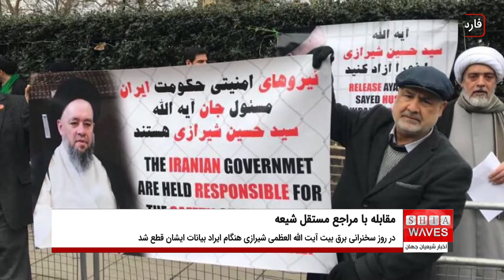مقابله حکومت ایران با مرجعیت مستقل شیعه- گفتگو بادکتر محسن کدیور، استاد مطالعات اسلامی دانشگاه دوک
حکومت ایران، در طول چهار دهه اخیر، بارها و بارها مراجع تقلید مختلف شیعی که به صورت مستقل و جدا از ارتباط با حکومت، عمل می کنند، مقابله کرده و در مسیر تبلیغ و فعالیت های دینی چنین مراجع تقلیدی، سنگ اندازی کرده اند.
از مبارزه با آیت الله العظمی سید کاظم شریعتمداری گرفته تا حصر خانگی مراجع تقلیدی همچون آیات عظام سید محمد روحانی، سید صادق روحانی، سید محمد شیرازی، سید حسین قمی و غیره.
همه این فقهای شیعه، در برهه های زمانی مختلف، در برابر ظلم و فساد حکومت ایران، سکوت خود را شکسته و با پیروی از مسلک و منش سید و سالار شهیدان، حضرت أبا عبدالله الحسین علیهم السلام که در برابر حکومت ظلم و جور سکوت نکرد و قیام نمود، به اعتراض و انتقاد پرداختند.
در این میان، بیت مرجعیت آیت الله العظمی شیرازی نیز که تاریخی پر و پیمان در مبارزه علیه ظلم و استعمار داشته و از زمان میرزای شیرازی علیه اشغالگران انگلیس در عراق مبارزه کرده و تا به امروز در برابر هیچ گونه فساد حکومتی سکوت نکرده اند.
بر همین اساس ما شاهد آن بودیم که دستگاه های امنیتی حکومت ایران، در یک هفته اخیر چند اقدام در برابر بزرگ مرجع جهان تشیع، آیت الله العظمی سید صادق حسینی شیرازی دام ظله، و فرزندشان، آیت الله سید حسین شیرازی مرتکب شده اند.
این نیروهای امنیتی، ابتدا هنگام خروج آیت الله سید حسین شیرازی برای انجام سفر تبلیغی به کشور کویت، در فرودگاه بین المللی تهران جلوی ایشان را گرفته و گذرنامه ایشان را مصادره کردند.
فردای آن روز نیز پیامی تهدید آمیز از طرف بیت رهبر ایران و از طریق آیت الله علوی بروجردی برای آیت الله العظمی شیرازی ارسال شد و از ایشان درخواست کردند تا در سخنرانی سالانه خود در آستانه ماه محرم، از انتقاد علیه حکومت ایران پرهیز کند.
در روز سخنرانی نیز، برق بیت آیت الله العظمی شیرازی هنگام سخنرانی قطع شد.
همه اینها نمونه هایی کوچک از مبارزه و مقابله حکومت ایران با مرجعیت شیرازی است.